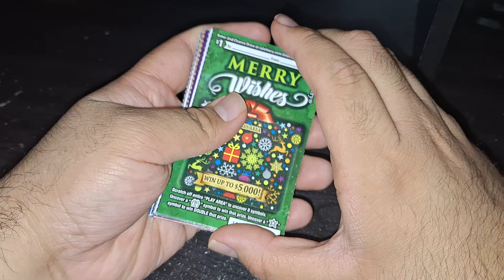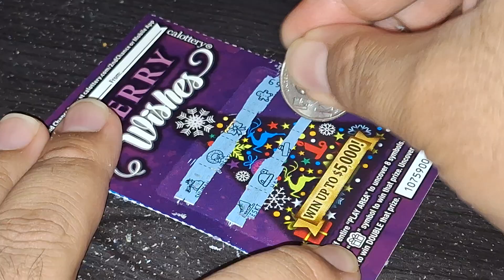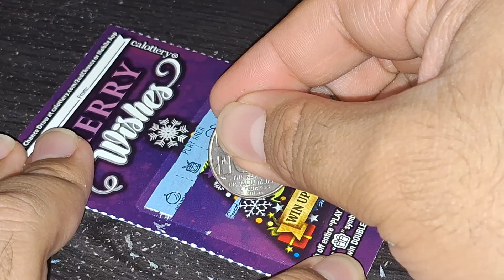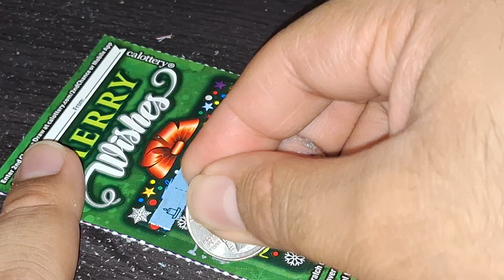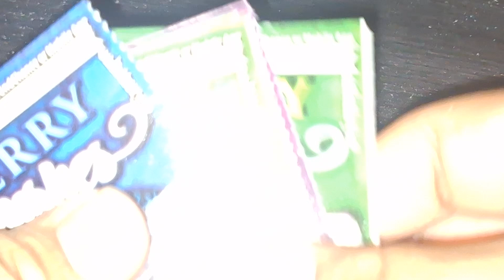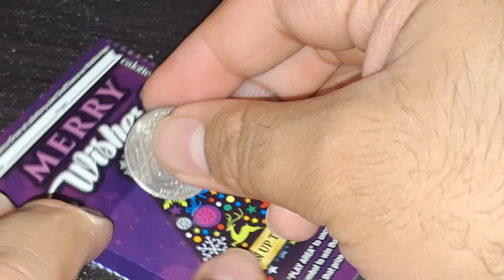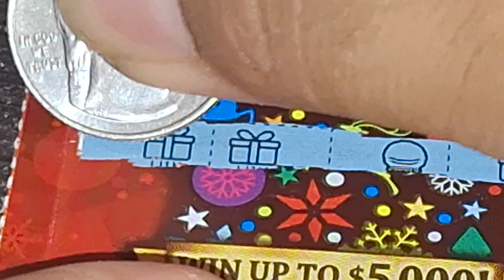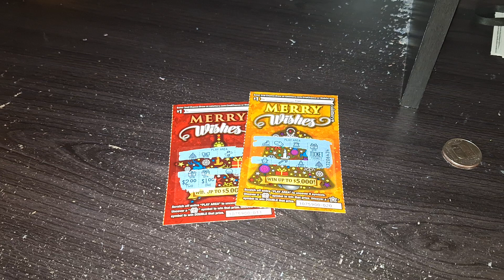CA Lottery: 20 of $1 Merry Wishes